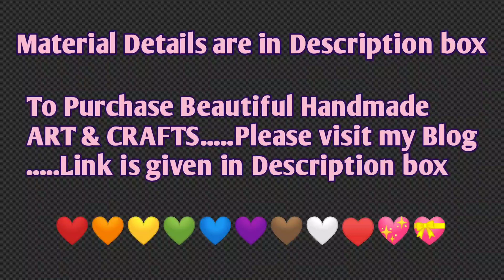Gond Painting | Gond Painting Tutorial | Gond Painting for Beginners | Gond Painting Easy | Gond art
To make the acrylic ink, please add little quantity of water to acrylic colour.

Required Material :
A3 size acrylic sheet, Black gel pen, Nib pen, Acrylic ink
Acrylic colours - Burnt sienna, Orange, Ultramarine Blue, Light blue
                             White, Yellow ochre, Crimson red, Lemon yellow
Brushes - Round brush no 0 & 6